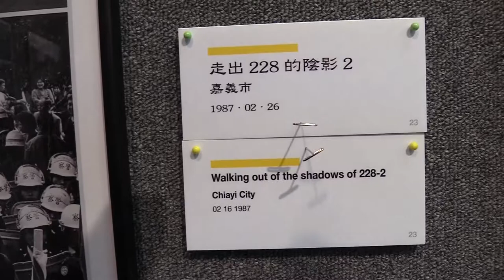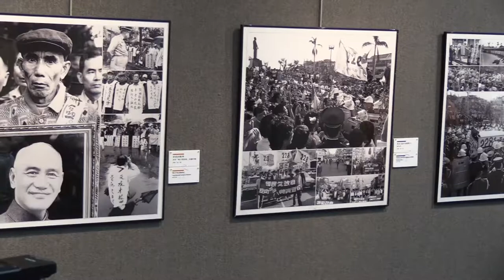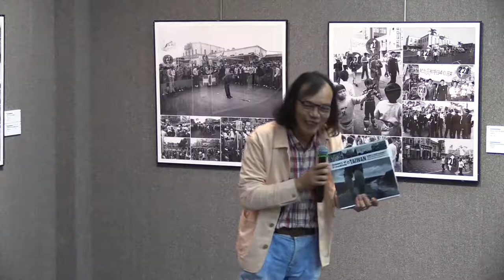宋隆泉洛杉磯「民主台灣攝影展：存在或不存在」開幕式報導2018-09-15